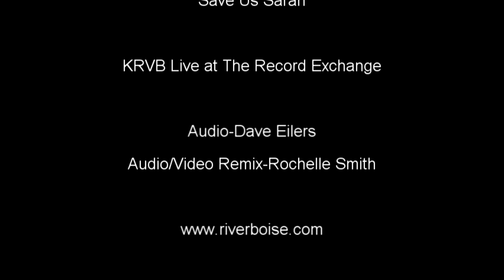Smokey Brights -Save Us Sarah (KRVB Live at The Record Exchange)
Smokey Brights performance for Treefort Music Fest. 94.9 KRVB "The River." Boise, Idaho. September, 2021 at The Record Exchange.